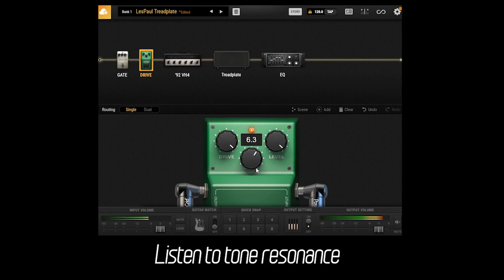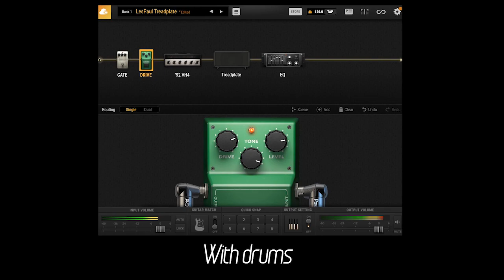[Bias FX 2] TubeScreamer quick setup [DIRTY HIGAIN TONE]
This video is how to quick setup your tube screamer pedal for dirty noisy higain tone in Bias FX2.

Guitar - Greco EG-600
Amp - '92 VH4